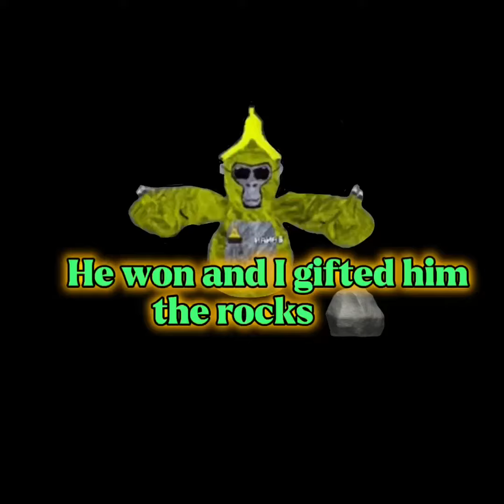CHAT for CASH episode 1